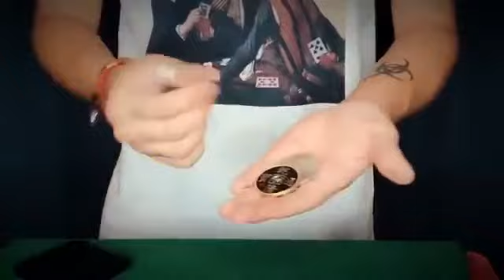H.M.C by Himitsu Magic